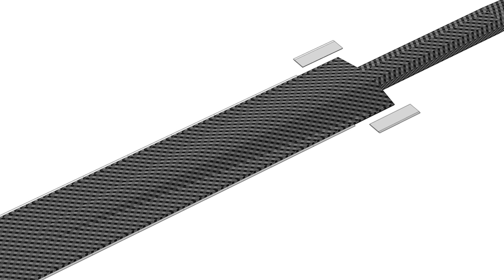Are CARBON FIBER SWORDS possible?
Is there a more advanced material we could make swords out of that would produce much better performance such as carbon fiber?